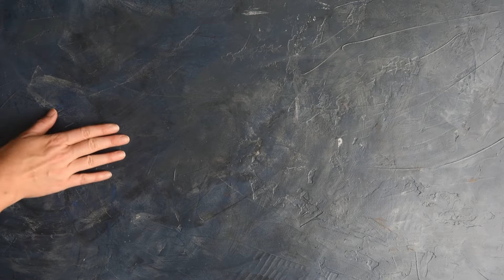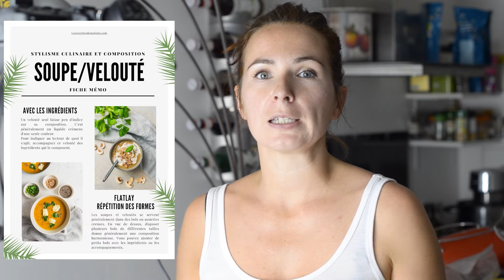Coulisses de shooting - Couleurs complémentaires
Téléchargez mon guide sur le matériel photo pour la photo culinaire

Envie d'en apprendre plus sur la lumière en photo culinaire ? Participez à ma masterclass gratuite sur le sujet

Envie d'apprendre à faire de belles photos culinaires de A à Z? Formez-vous à la photographie culinaire

Envie de développer une activité liée à la photo culinaire ? Inscrivez-vous à ma newsletter bimensuelle dans laquelle je vous donne toutes mes astuces pour développer votre activité

Mon matériel photo:
- Mon appareil
- Mes objectifs: 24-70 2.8 ; 90mm macro
- Mon trépied
- Mes anciennes softbox
- Ma nouvelle source de lumière continue
- Mon flash avec son support de fixation , son émetteur et la softbox octogonale ainsi qu'une grille en nid d'abeille
- Ma télécommande
- Mon petit réflecteur
- Mon grand réflecteur